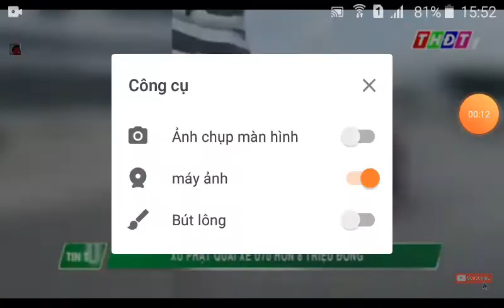Fined the driver u70 more than 8 million